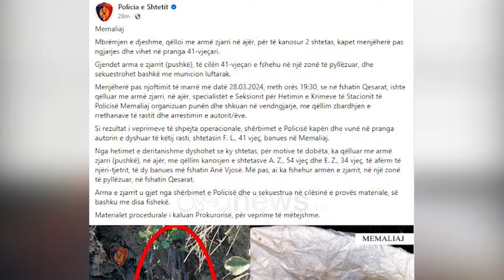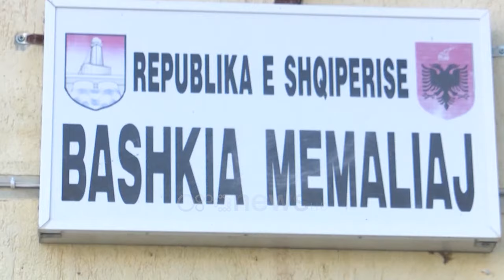Policia zbardh dinamikën e atentatin ndaj avokatit në Memaliaj: 41-vjeçari hapi zjarr në ...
Një ngjarje e rëndë ka tronditur mbrëmjen e djeshme qytetin e Memaliajt, aty ku për shkak të detyrës mësohet se avokati Andrea Zotaj është bërë objekti i një atentati të armatosur nga 36-vjeccari Fatos Lamaj, i cili është arrestuar disa orë më pas. Njoftimi i policisë

Memaliaj Mbrëmjen e djeshme, qëlloi me armë zjarri në ajër, për të kanosur 2 shtetas, kapet menjëherë pas ngjarjes dhe vihet në pranga 41-vjeçari.

Gjendet arma e zjarrit (pushkë), të cilën 41-vjeçari e fshehu në një zonë të pyllëzuar, dhe sekuestrohet bashkë me municion luftarak.

Menjëherë pas njoftimit të marrë më datë 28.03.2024, rreth orës 19:30, se në fshatin Qesarat, ishte qëlluar me armë zjarri, në ajër, specialistët e Seksionit për Hetimin e Krimeve të Stacionit të Policisë Memaliaj organizuan punën dhe shkuan në vendngjarje, me qëllim zbardhjen e rrethanave të rastit dhe arrestimin e autorit/ëve. Si rezultat i veprimeve të shpejta operacionale, shërbimet e Policisë kapën dhe vunë në pranga autorin e dyshuar të këtij rasti, shtetasin F. L., 41 vjeç, banues në Memaliaj.

Nga hetimet e deritanishme dyshohet se ky shtetas, për motive të dobëta, ka qëlluar me armë zjarri (pushkë), në ajër, me qëllim kanosjen e shtetasve A. Z., 54 vjeç dhe E. Z., 34 vjeç, të afërm të njëri-tjetrit, të dy banues më fshatin Anë Vjosë. Më pas, ai ka fshehur armën e zjarrit, në një zonë të pyllëzuar, në fshatin Qesarat. Arma e zjarrit u gjet nga shërbimet e Policisë dhe u sekuestrua në cilësinë e provës materiale, së bashku me disa fishekë. Materialet procedurale i kaluan Prokurorisë, për veprime të mëtejshme.